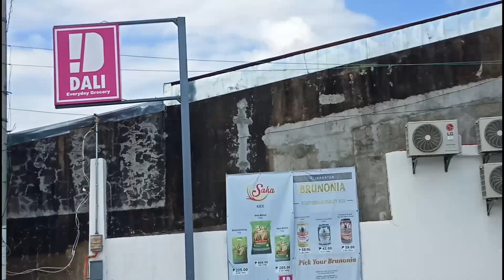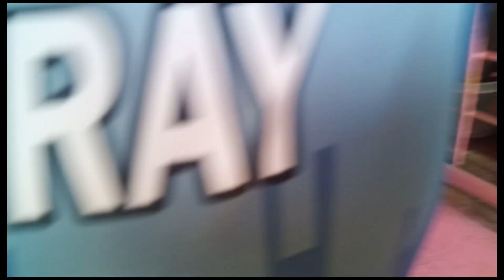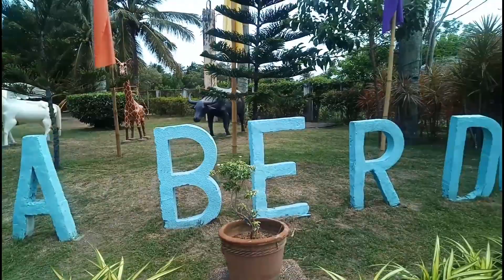OUTING 2023/WaL WaLan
Sorry po sa quality ng video at pasensya nadin po sa magalaw ng video Android Phone lang po ang gamit ko.

Ganito lang po talaga mag bonding kapag mag kakabarkada kaya pag pagsensyahan nyo na po ang mga mapapakinig at papanuod na mga kalukohan or kagaslawan po, pero sure po ako puro happy at enjoy lang po dito, thank you po i hope panuodin at taposin nyo po, ENJOY WATCHING EVERYONE.

i film this video last June 2023 and ngayon ko lang na edit kase nag ka work ako ng last july 2023 medyo busy kaya pag pasensyahan nyo na.